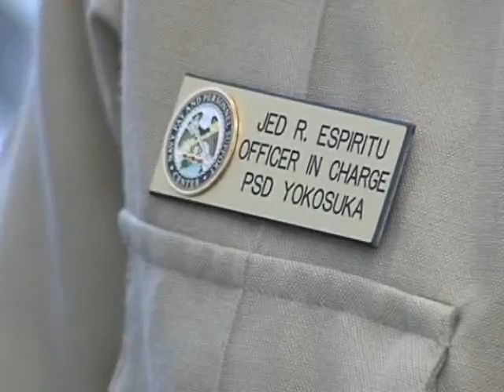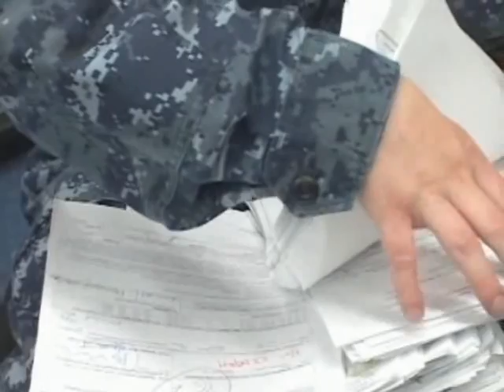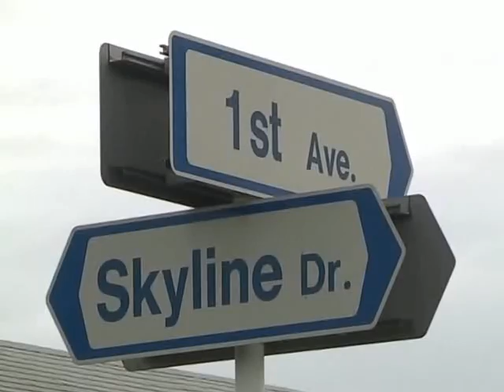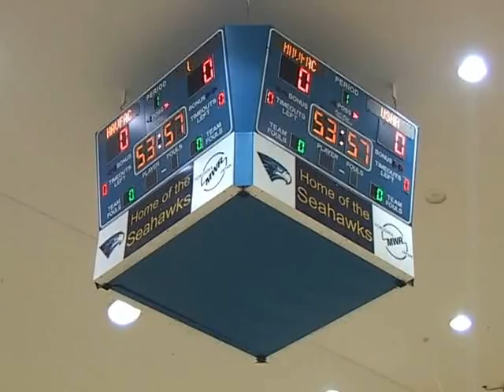Yokosuka Report for the week of January 2, 2012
"Human Resources Community Junior Officer of the Year" MC2 Bryan Reckard -- Reporting,
"Captain's Cup Awards" MC2 Adrian White -- Reporting,
"Hypnotist visits CFAY" MC2 Chris Henry -- Reporting